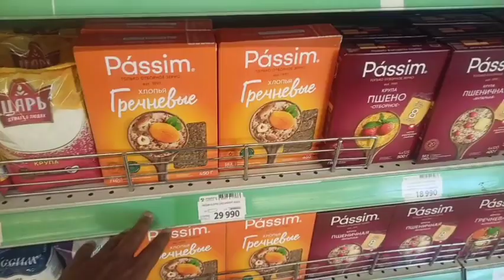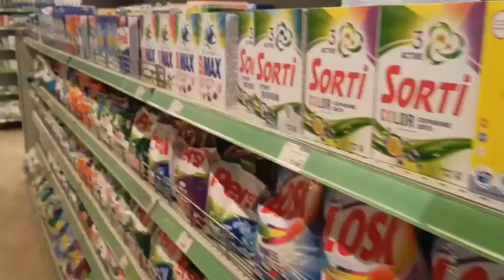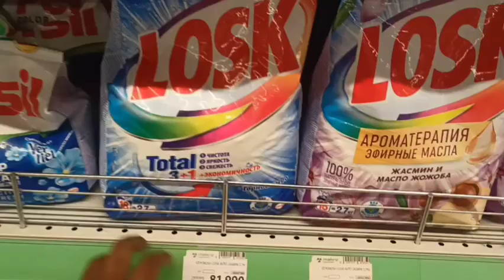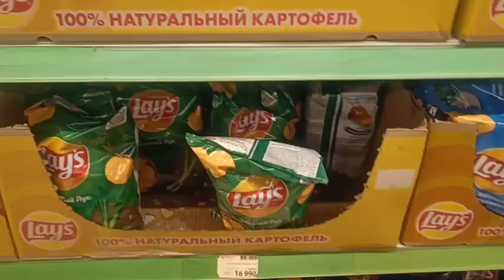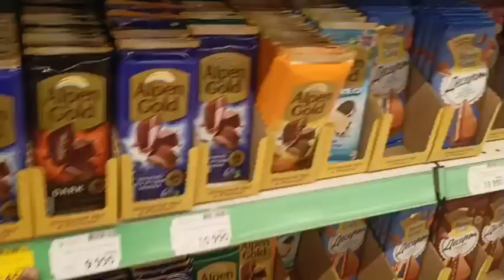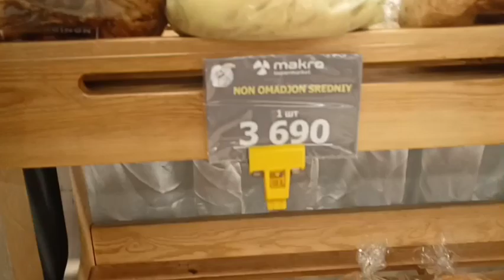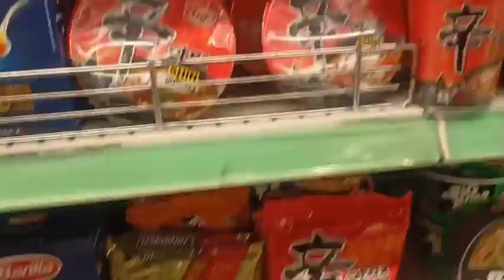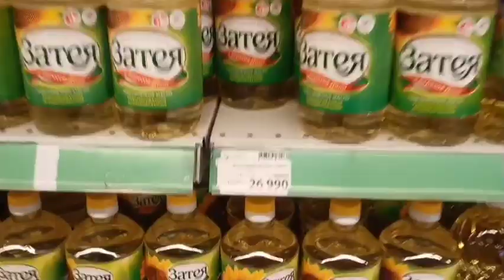UZBEGIUM TOUR ||ANDIJAN STATE MEDICAL INSTITUTE || MBBS IN UZBEKISTAN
Hey guys , Chandan here from Andijan State medical institute ( andijan Uzbekistan) ..

so it's been 1 month since i have uploaded any vlogs mainly because i had my exams ...so in this vlog i tried showing you  the malls around me and answered some queries..enjoy